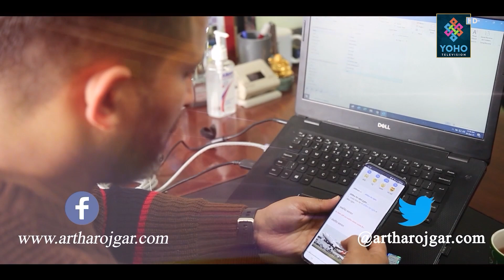आज राजा भई दिएको भए देशको अवस्था यस्तो हुन्थ्यो ? कस्तो देश कस्तो भयो ! दोषी को ? ll Kalo Surya ll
Host : Saroj Dahal
Guest- Bharat Jangam
Camera- Saroj Shahi
Edit : Rajesh Bc